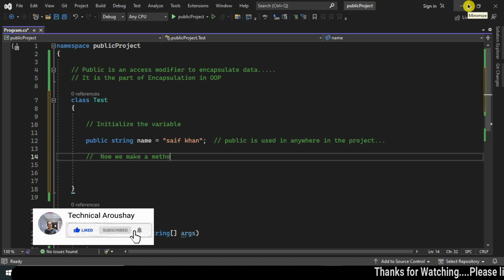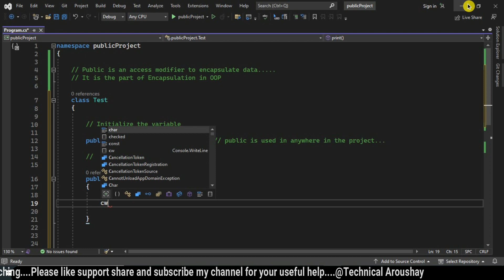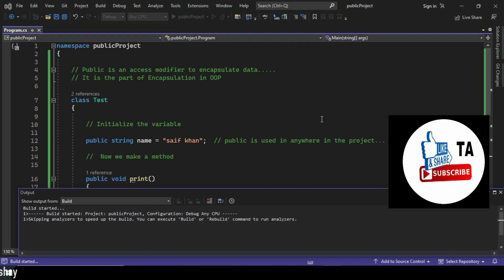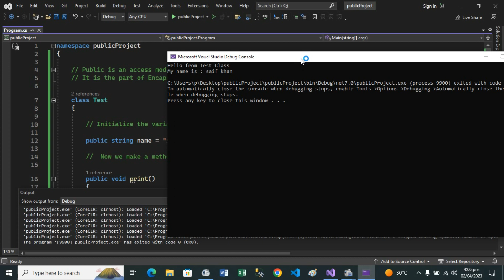What is Public in OOP by Technical Aroushay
Part 49 C# Tutorial Access Modifiers in C#

   In this video, I will explain public access modifier with any easy example.

    * Good luck.

saif
alam
khan
technical aroushay
technical
aroushay
what is public access modifier
what is public
access modifier in c#
what is private in c#
c# private class
class in c#
c# access modifiers
methods in c#
c# void
static c#
what is an assembly in c#